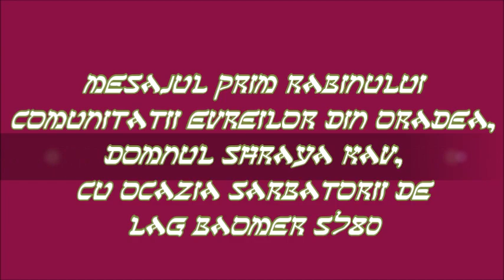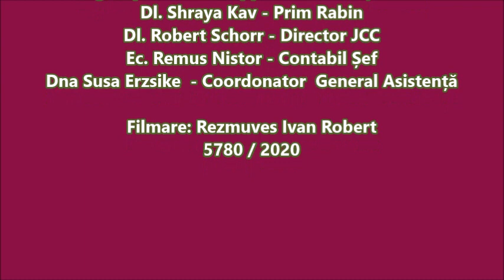Mesajul de Lag Baomer 5780 al Prim Rabinuluil Oradei, domnul Shraya Kav